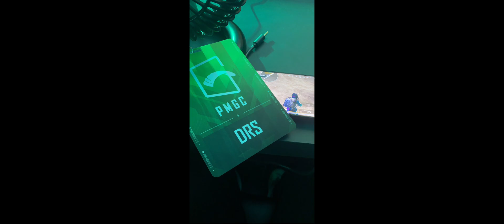Chiya Bari Mah 🍃 | Pubg Highlights #41